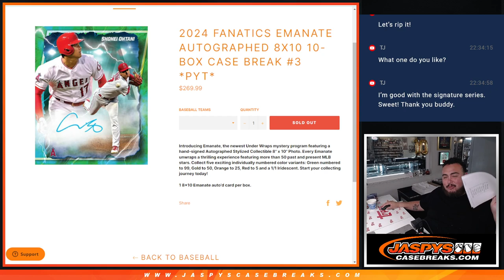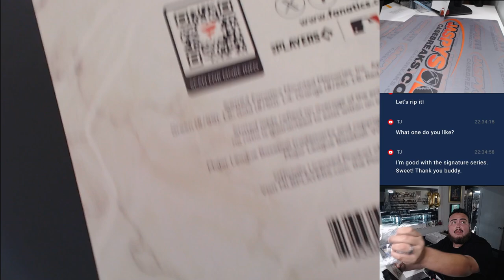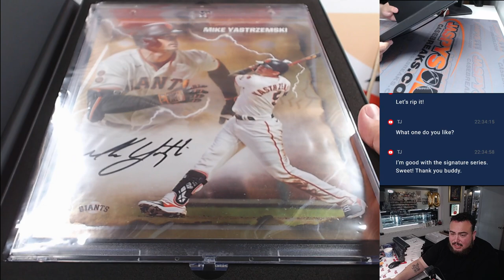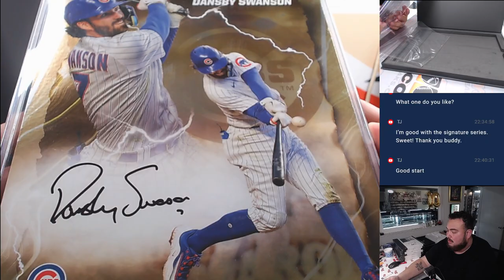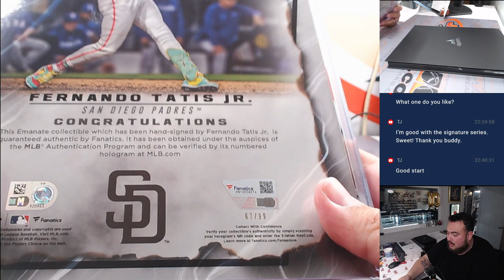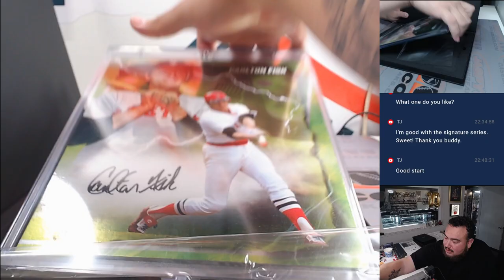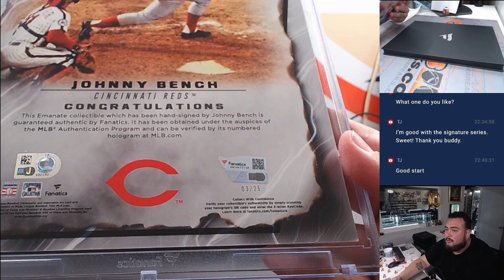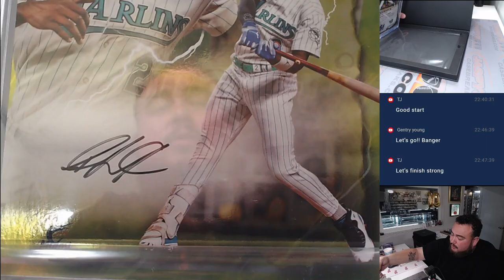Sat. 6/1/24 - 2024 Fanatics Emanate Autographed 8x10 10-Box Case Break #3 *PYT*